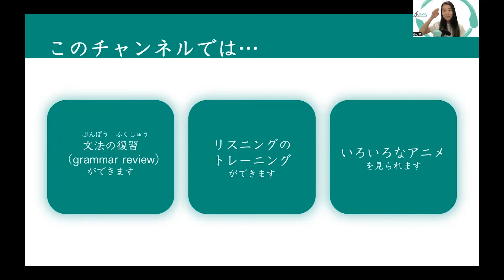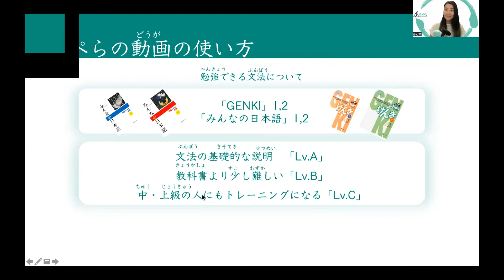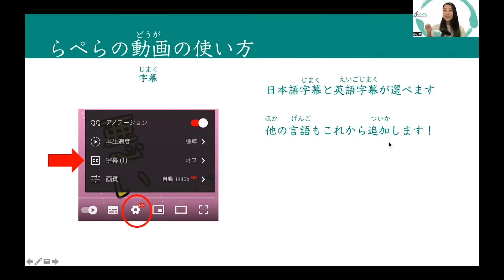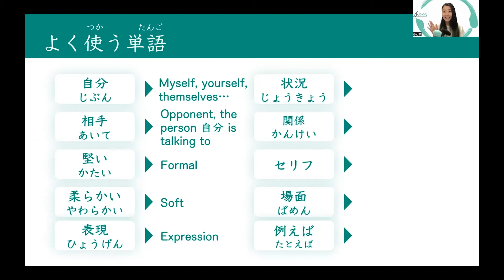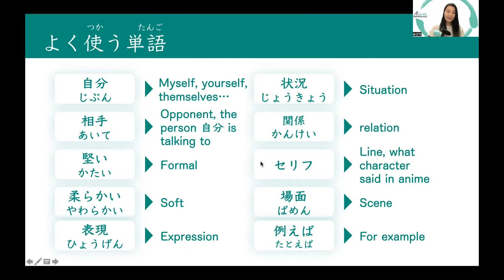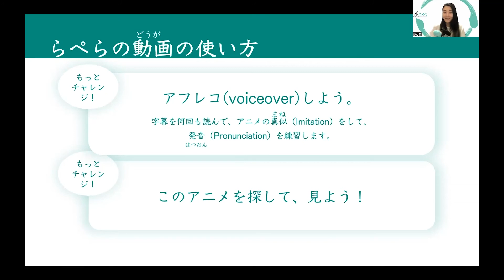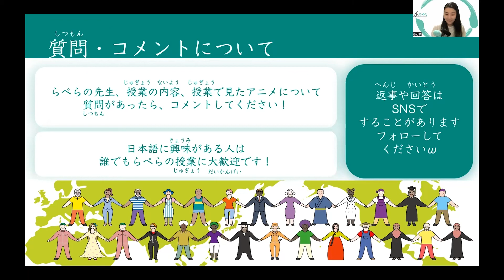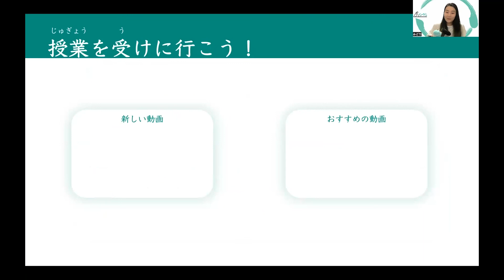Welcome to Lapera Japanese class! らぺら日本語教室へようこそ！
This is the first video to watch before start studying with us:)
授業を見る前に、この動画を見てくださいね！
CC…日本語、English、한국어、Español、Tiếng Việt、中文、Bahasa Indonesia, Français, Português, Turkish, German

0:00 opening /あいさつ
0:31 What you can improve with us / らぺらの授業でできること
1:06 What you will do in class /授業の進み方
1:52 Class contents/level /授業で勉強する文法と動画のレベル
2:51 Tips for taking class /授業を受けるコツ
3:50 Classroom vocabulary /授業で使う単語リスト
5:05 After class challenge /授業後にもっとチャレジしたい人は…
6:05 Rules about asking questions and commenting /質問・コメントをするときのルール
7:22 About our videos /らぺらの授業について
8:03 ending /あいさつ

動画編集：Saori Kanamori

本動画は「ヤクザと目つきの悪い女刑事の話」原作者、晴十ナツメグ氏よりライセンス許諾を取って作成しています。KADOKAWA二次創作プログラム対象外となります。